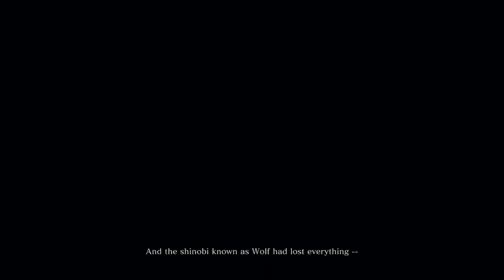SEKIRO INDONESIA: Tips & Trik namatin Sekiro. Playthrough - part 1 Ashina Outskrits.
Halo semuanya. Kali ini gua bakalan nyoba namatin salah satu game Fromsoftware yaitu sekiro. Dan tentu aja sambil berbagi tips dan triknya bareng kalian. Walaupun dengan bebagai macam kekurangan, semoga through ini tetap menghibur sekaligus membantu kalian dalam menamatkan game ini.

Tips & Trik serta gamplay buat kalian yang udah mumet maen Sekiro.